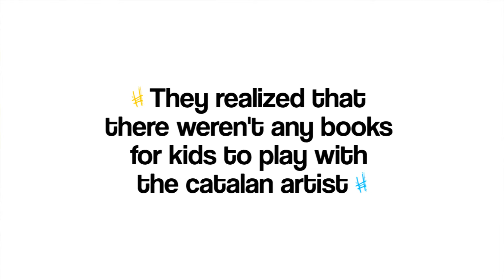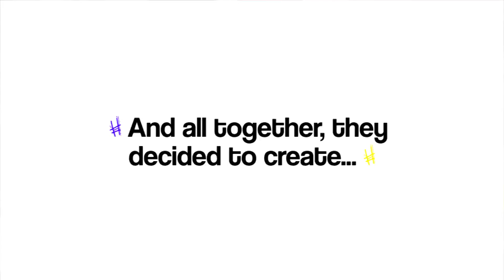Mironins (Welcome to the world of the Mironins)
A transmedia project for pre-school kids to learn about art while having fun.

Have exciting adventures with the colorful paintdrops from Joan Miró’s paintings.